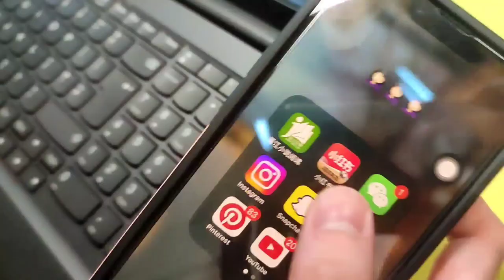Делаю накладные ногти для подруги Китаянки. Дизайн в корейском стиле из Пинтерест.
Делаю накладные ногти для подруги Китаянки.

Я делаю накладные ногти на заказ уже 2 года и часто делаю ногти не только для клиентов но и для подруг.
 Как правильно делать накладные ногти или как делать накладные ногти дома показала в этом видео. Типсы опиливаю , покрываю базой для ногтей и гель-лаком.
Чиу выбрала дизайн ногтей в корейском стиле из Пинтерест. Как я рисовала дизайн ногтей тоже покажу.